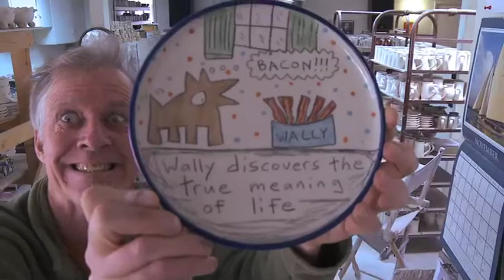Unloading the Kiln at the Wallyware Pottery Studio (timelapse)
Watch the clock on the upper left hand side of the screen because it proves that I unloaded and reloaded my 18 cu. ft. shuttle kiln in exactly one hour!  If you've never heard of Wallyware Pottery and want to see more of my work, get on over and check out all of my crazy cartoon pots.  This work is wheel-thrown hand-decorated cone ten porcelain.  My studio is located in the mountains in Evergreen, CO.

This video could not have been made without the amazing talent and expertise of Len Aitken, Boulder filmmaker extraordinaire and friend of Wally.  Special thanks to Kelly Clements for painting every one of those pots you see in this glaze kiln, and for being such a great potter's assistant over the years.  The song on this film is "Keep on Movin'" by King Tuff from the "King Tuff" album, the most listened to album of the year here in Wallyworld.  The whole album is amazing.  Buy it.  Now.

If you are the record label or artist & don't want us to use this totally awesome song, let us know & we'll happily remove it.